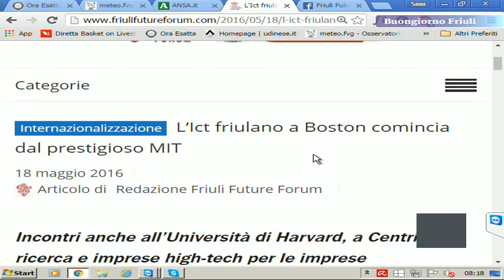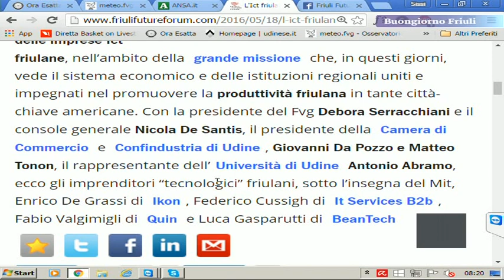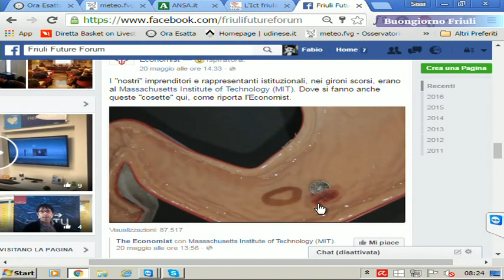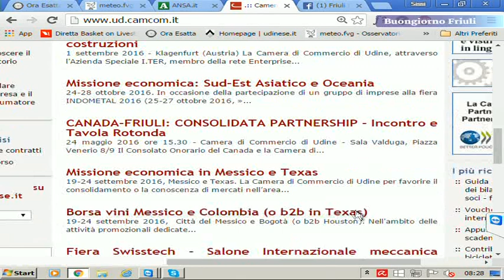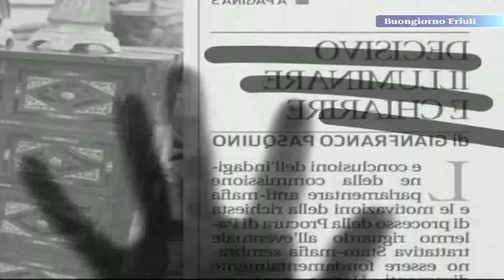Buongiorno friuli Udinese Tv 24.05.16 Si parla della missione Usa-Canada